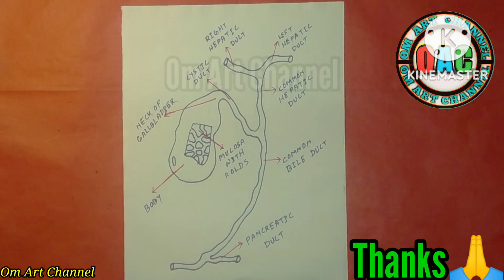how to draw gallbladder | gallbladder diagram | how to draw human gallbladder | gall bladder diagram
Hi friends
           welcome to my Om Art Channel this video will help you to draw gall bladder. In this video I will be show you gallbladder diagram

Question Solved -
how to draw gallbladder
gallbladder diagram
how to draw human gallbladder
gall bladder diagram
draw easy gallbladder
easy diagram of gallbladder
how to draw gallbladder diagram step by step
gallbladder drawing
how to draw gall bladder easily
diagram of gallbladder
gallbladder diagram in hindi
gallbladder diagram steps

MATERIALS USED
*10B Pencil

EDITING:
Kine Master.